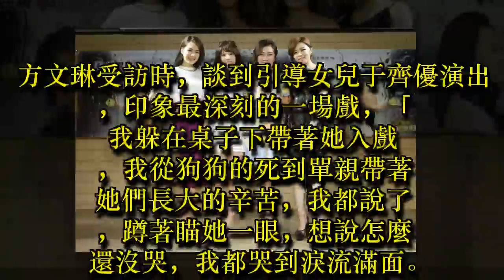躲桌下帶女兒于齊優入戲 方文琳哭到淚流滿面